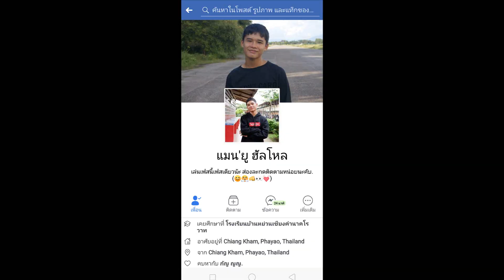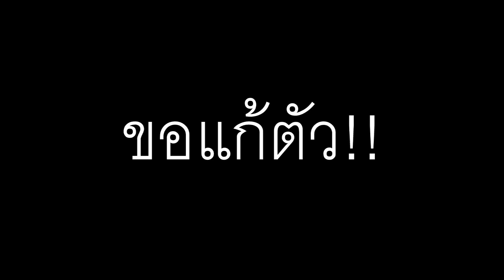Jasmio : จะรอดมั่ย กินขนมปังชีสท่ามกลางดมถุงตด 700 ถุง !!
*วีดีโอนี้ทำเพื่อความบันเทิงเท่านั้นอาจจะมีคำที่ไม่สุขภาพต้องขออภัยมา ณ ที่นี้ด้วย

Line: @iaj6114y (มี@ด้วยนะคะ) , mos-_-hello